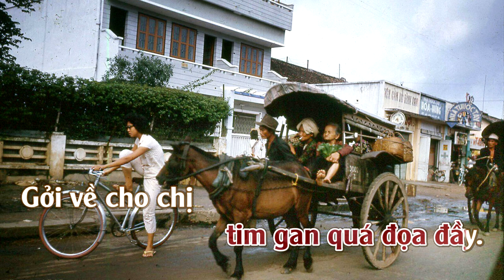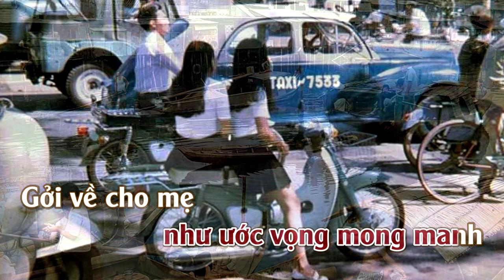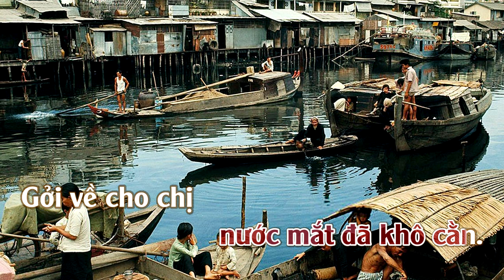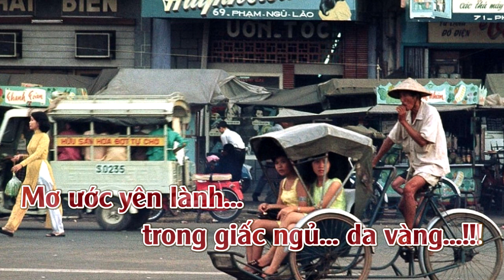Một Chút Quà Cho Quê Hương | Karaoke | Tone | Nữ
Một Chút Quà Cho Quê Hương
Tác giả: Việt Dzũng